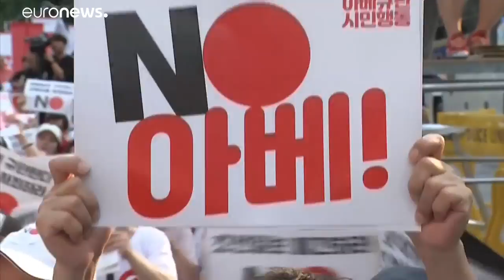Торговая война между Японией и Южной Кореей?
Южная Корея и Япония оказались на пороге торговой войны в сфере высоких технологий. Как это скажется на экономике?…